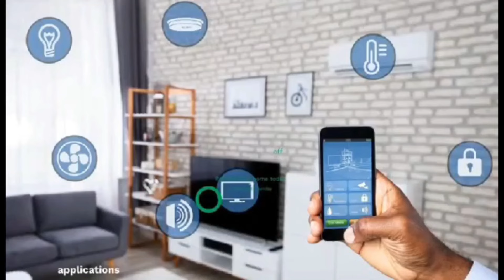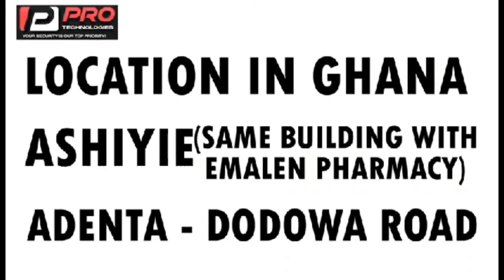Chai Bish0p oyedepo dey coffìn inside!!! OneGod/Karma President says